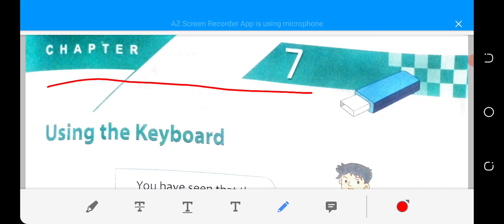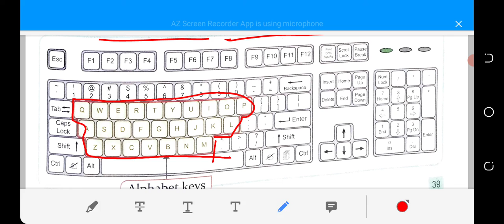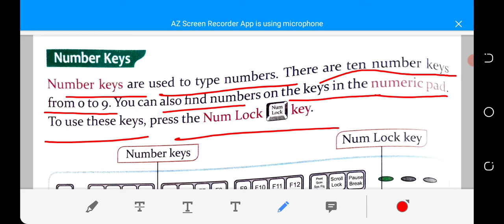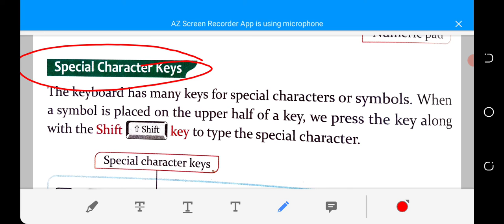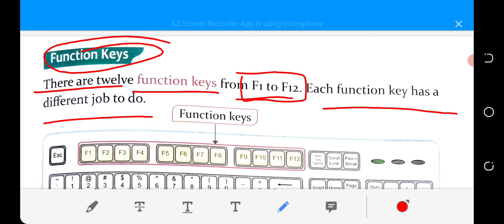Class -2, Sub- Computer ,Chapter -7 ( Part -1 Revision) (07/Feb/22).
About keyboard